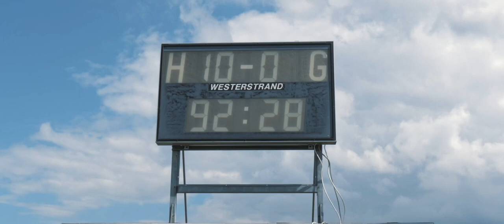Knud Rasmussens Armé - Hundested Support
Fanklubben '' Knud Rasmussens Arme'' til oprykningsfest da Hundested rykkede op i Sjællandserien fra Serie 1.

Foto/video : Rasmus Fløe